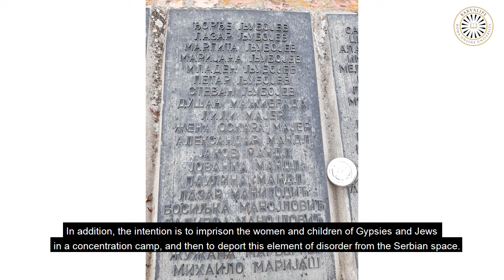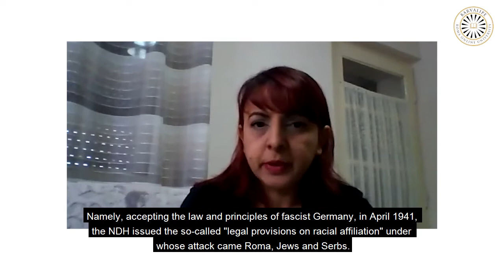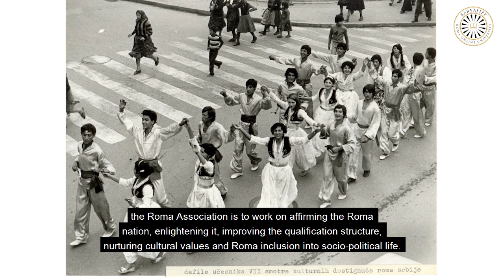ISTORIJA ROMA U SRBIJI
Abstract:
The history of Roma from the time of their arrival on the Balkan Peninsula to the end of the 20th century covers several important periods. This is primarily the time of Turkish rule when a large number of Roma arrived in South Slavic countries. The first news about the Roma in Serbia comes from the reign of Emperor Dušan (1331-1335). Data from the oldest preserved Turkish census from 1491 show that the Roma lived in Prizren, Nis, Krusevac, and Smederevo. In the 17th and 18th centuries, there were large immigration movements of Roma to Serbian lands. The migration of the Serbian people to the South Slavic countries under Austro-Hungarian rule in 1690, as well as the transfer of Roma from Romania to Serbia in 1711, when slavery for Roma in Romania was abolished, contributed to that. During that period, many Roma families and groups moved to Šumadija, Moravian regions, Kosovo, and especially Banat, Bačka, and Srem.

A period important for the history of the Roma community in Serbia is the era of the Balkan Wars and the First World War. The participation of Roma and its victims in the Balkan Wars and the First World War has not been sufficiently researched. A significant part of the Roma history, not only in Serbia but throughout Europe, is the period during the Second World War and the Roma Holocaust. In the period from 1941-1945. on the territory of Yugoslavia were organized 71 concentration camps, 329 pre-trial prisons, and the citizens of the former Yugoslavia were detainees of another 69 camps in Europe. Apart from the mass shootings, Roma were detainees in almost all camps in Serbia, and most of them were in the Sajmište concentration camp in Belgrade.

The life of Roma in Serbia in the post-war period is characterized by insufficient efforts to solve the problems of the Roma community. The first Roma societies were founded in the late 1960s and early 1970s, but the Founding Assembly of the Roma Association in 1969 in Belgrade is considered an act of significant socio-political organization of Roma. At that time, the representatives of the Roma people presented a formulated program and political demands. For a long time, Roma activists have pointed out that non-recognition of the status of a national minority is the biggest obstacle to Roma’s social and political participation. Until 2002, the Roma were constitutionally and officially registered as an “ethnic group” or as “others”. The status of a national minority for members of the Roma community in the Republic of Serbia was recognized in 2002, with the adoption of the Law on Protection of Rights and Freedoms of National Minorities, based on which they exercise the right to protection of national, cultural and linguistic identity. Representatives of Roma from Serbia have significantly contributed to the international movement and the struggle for the emancipation of Roma.